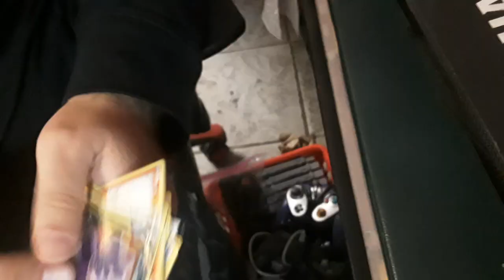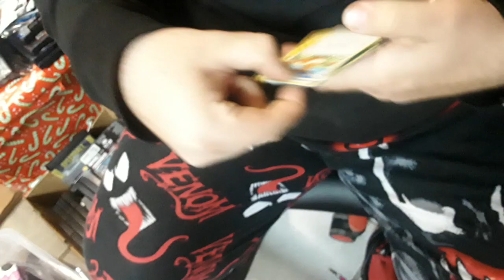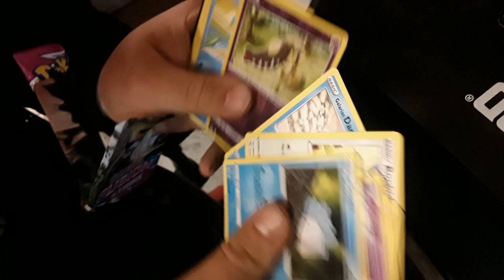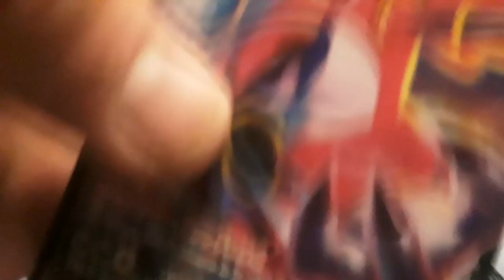Opening Pokemon Card Packs & Ghostbusters Firehouse Action Figures Trade Ins Zonks Pop Culture World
Opening Pokemon Card Packs & Ghostbusters Firehouse Action Figures + Trade Ins at Zonks Pop Culture World 12/9/21

S